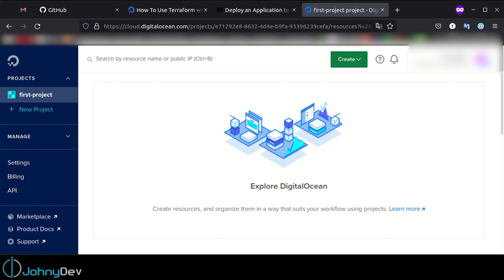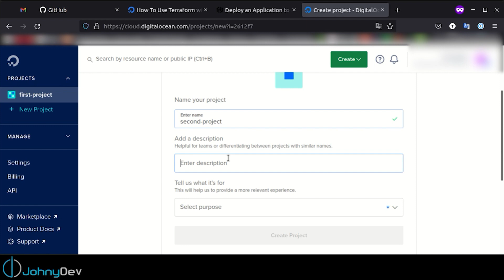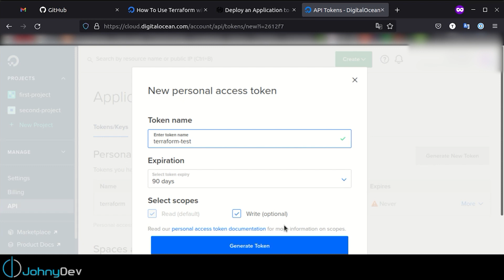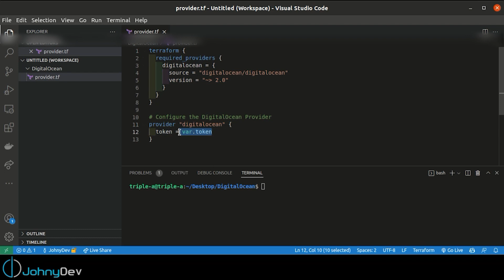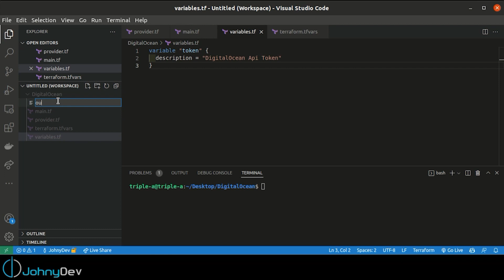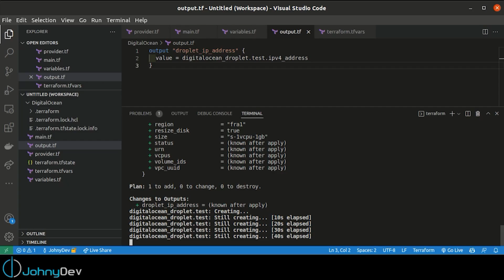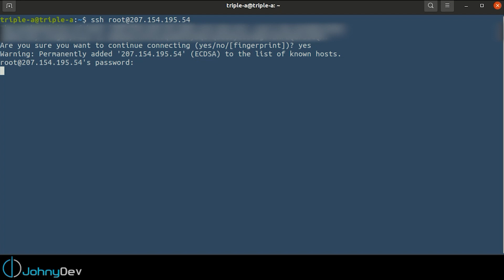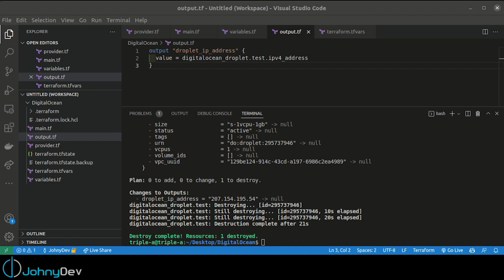Ubuntu Droplet on DigitalOcean using Terraform شرح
00:00 Intro
00:04 What is DigitalOcean
01:03 Create Project
01:20 Add SSH Key
01:48 Create Token
02:24 Create Terraform files